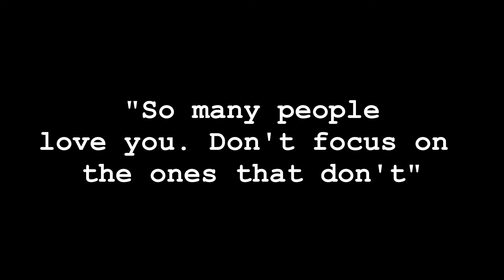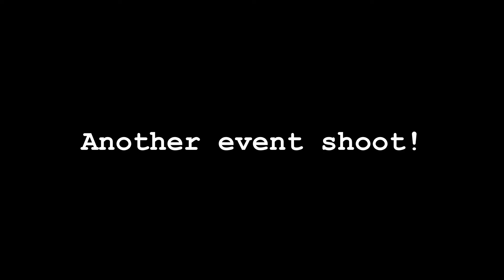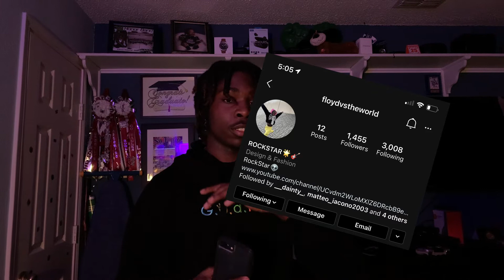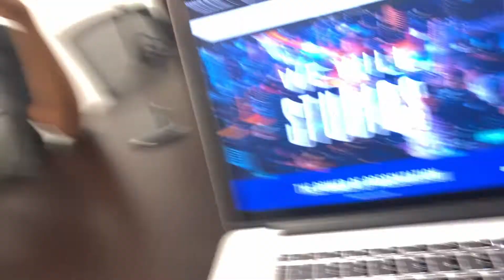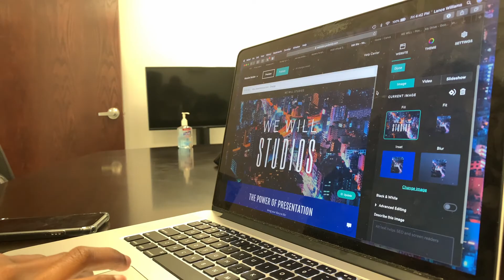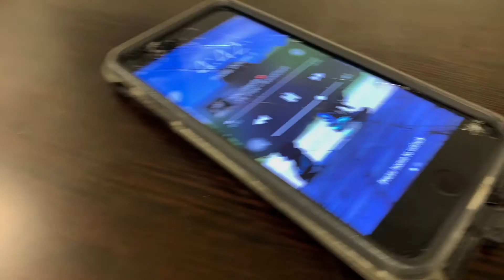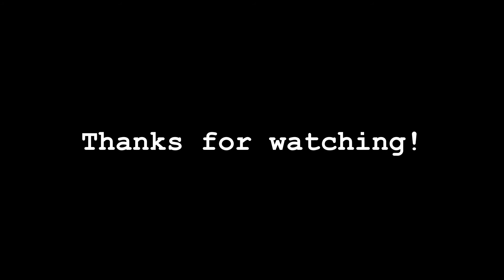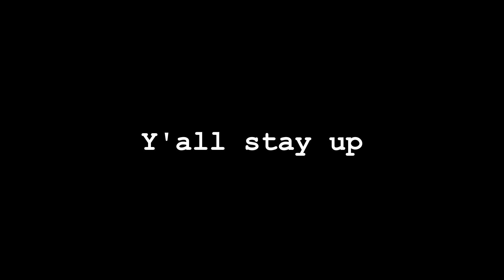THE JOURNEY #10 - KEEP THE REAL ONES CLOSE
Wassup everyone, we finally made it to 10 vlogs!!! That's crazy! I hope that y'all enjoy this one even though it's one of the longer vlog videos. We making progress everyday so best believe that things will get better as we continue moving forward. Continue supporting the channel and be on the look out for more vlogs coming soon.

Keep Creating and Believe in Yourself Always!

Also, feel free to hit me up about anything you want me to go over in future vlogs.